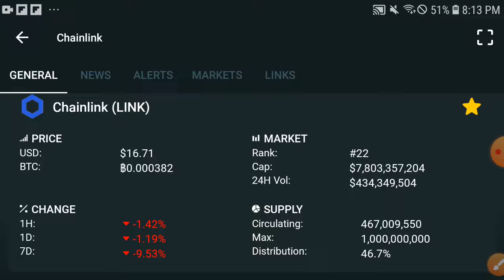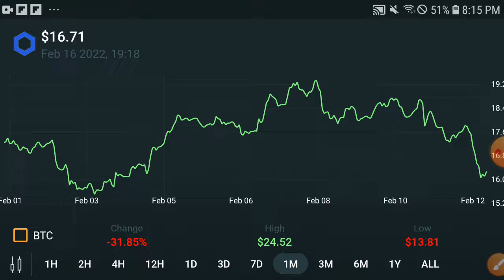Chainlink happening || Chainlink Price Prediction! Chainlink Today Update